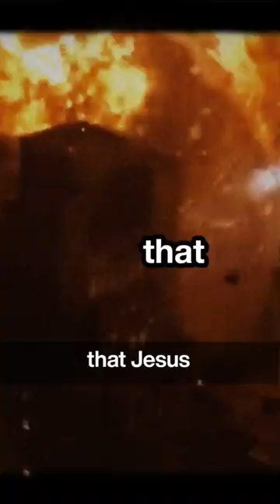The True Meaning of Jesus' Predictions / N.T. Wright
The True Meaning of Jesus' Predictions